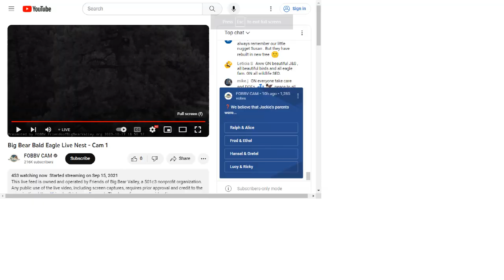Big Bear Bald Eagles 10/17/2023 15:21